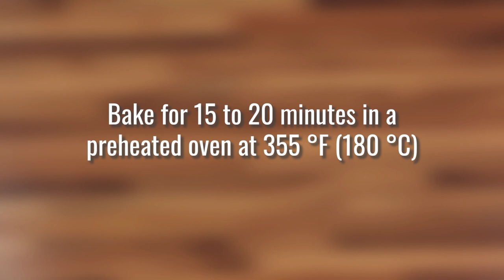Almond Macaroons (Biskuttini tal-Lewż) | A traditional Maltese dessert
The 'Biskuttini tal-Lewż', also know as 'Almond Macaroons', 'Almond Biscuits' or 'Almond Cookies', are a traditional Maltese dessert which are very popular in special occasions all over the island. The Almond Macaroons are a perfect dessert for the Festive Season lunches and dinners, as well as the perfect dessert to accompany a nice cup of tea or coffee at the end of a party. This is a Gluten-Free and Dairy-Free dessert, yet rich in flavour and super easy to make. If you are looking to impress your guests, give this recipe a try!

Almond Macaroons Recipe (Yields 16 to 18 Macaroons):

- 7 oz (200 g) Ground Almonds
- 7 oz (200 g) Caster Sugar
- 2 Egg whites (2 1/3 oz [or] 70 g)
- Lemon Zest
- 1 tsp. Vanilla essence
- 1/2 tsp. Almond essence